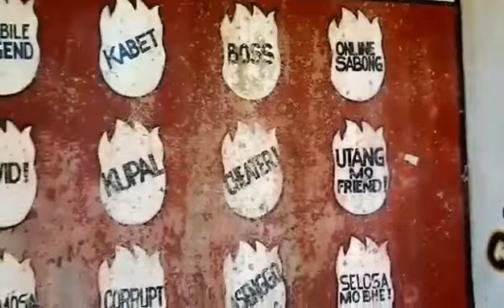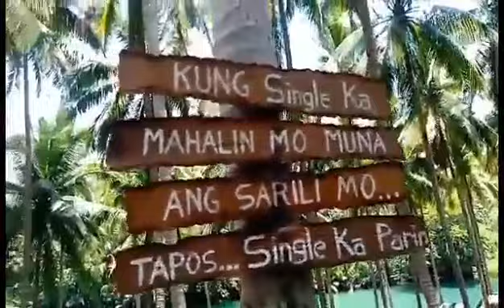CAMP PUOR, BOLINAO PANGASINAN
All about Foods . Travel . Adventure . vlog